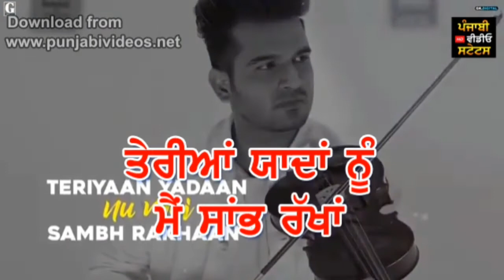Teriyaan Yaadan Sharry Nexus New Punjabi WhatsApp Status